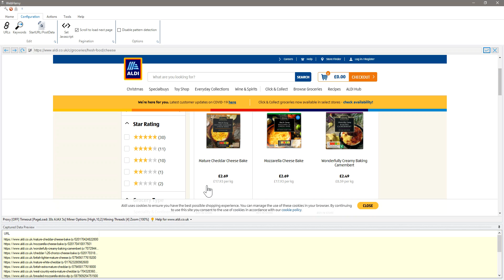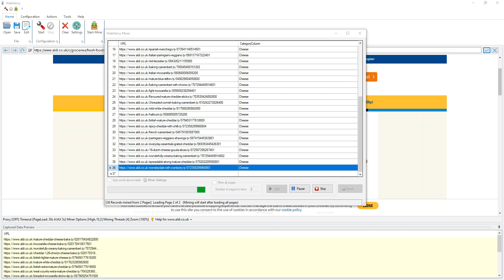Category scraping at using WebHarvy